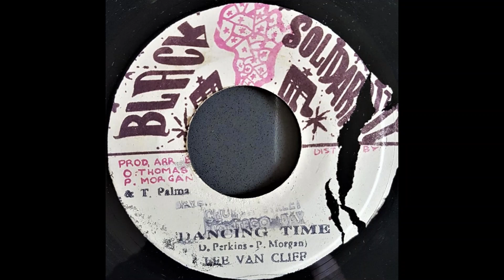Lee Van Cliff - Dancing Time (O. Thomas, P. Morgan & T. Palma - Black Solidarity)